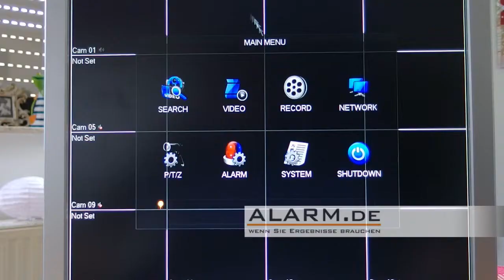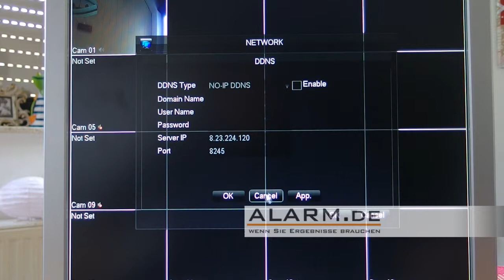16 Kanal NVR / Netzwerkrekorder für bis zu 16 IP-Kameras